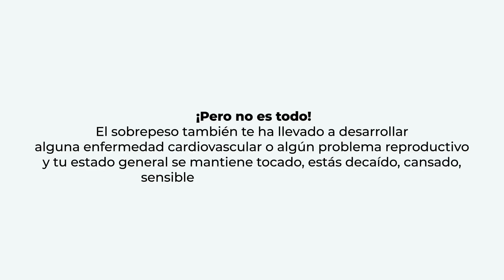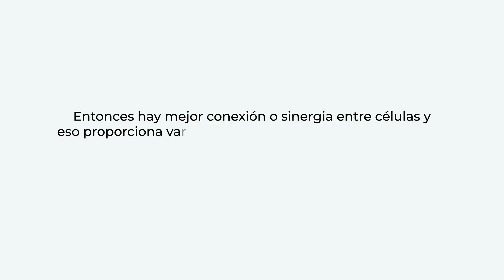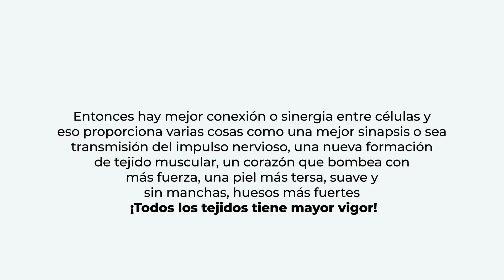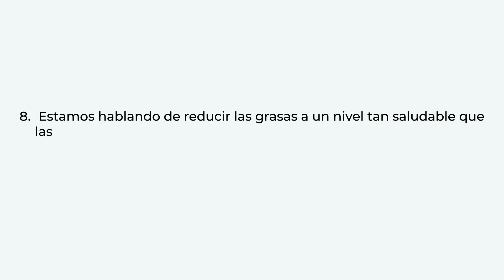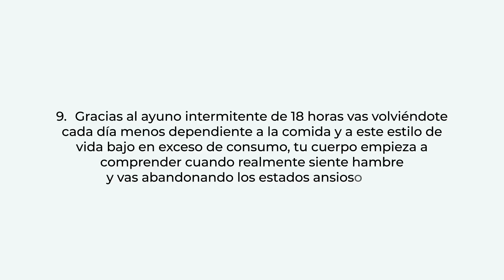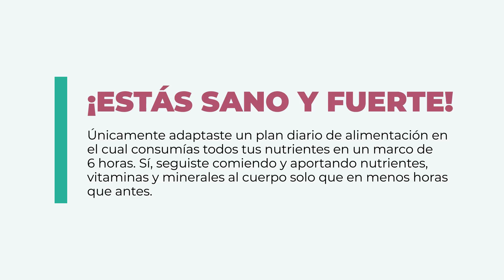AYUNO INTERMITENTE - ESTO ES LO QUE PASA EN EL CUERPO HUMANO CUANDO AYUNAS DURANTE 18 HORAS CADA DÍA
¿Te gustaría realizar un ayuno grupal en directo con nosotros?
Es muy curioso como una vez que incorporamos el ayuno, todo parece cambiar y mejorar. Es como si el ayuno actuara como una barita mágica que empieza a restablecer, crear y regular todo aquello que está fuera de control.

¿Te gustaría saber qué es lo que ocurre exactamente en tu cuerpo cuando ayunas? ¡Pues a continuación te lo cuento!

Ayunar permite crear sistemas compensadores en el cuerpo para encontrar un equilibrio y continuar con sus funciones orgánicas, es algo que está perfectamente capacitado para hacer y que va desarrollando cada vez mejor a medida que se adapta.

Como sabemos existen distintos planes de ayuno, desde unos muy cortos de 8 horas hasta algunos más largos de 36 horas o más. Pero en esta ocasión vamos a buscar un punto medio, hablaremos de lo que ocurre en el cuerpo durante un ayuno de 18 horas y cómo reacciona nuestro cuerpo si lo hacemos todos los días.

🔴 🎥 Apúntate a la próxima clase en DIRECTO sobre cómo depurar tu cuerpo con el Ayuno Prolongado

🎓¿QUIERES VER MI CLASE GRATUITA?
🖐️"LOS 5 PASOS PARA TRIUNFAR CON EL AYUNO INTERMITENTE"
👇HAZ CLICK EN ESTE ENLACE:👇

SÍGUEME!